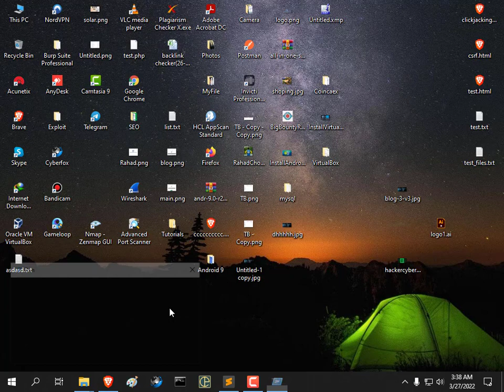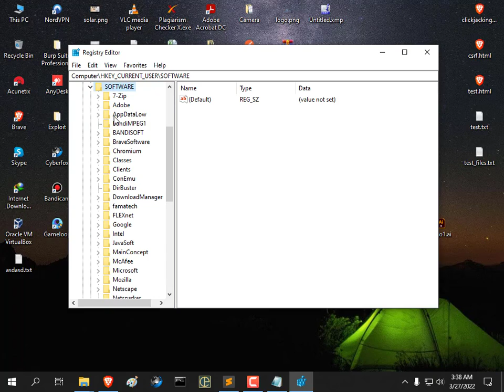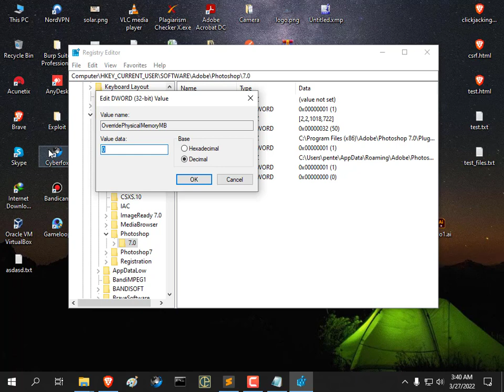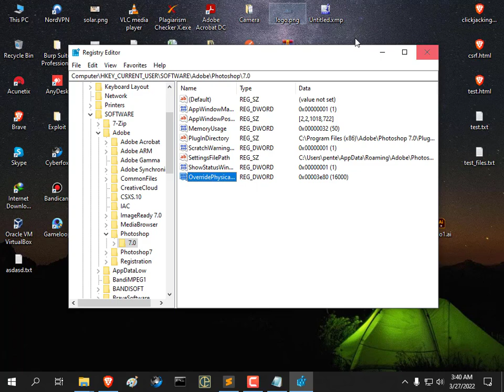How to Fix not enough memory error in Photoshop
How to Fix Photoshop Error - because there is not enough free space

Fix Photoshop Error - because there is not enough Memory (RAM)
Photoshop Error
Photoshop CC Error
Photoshop 7 Error
Could not start adobe photoshop
virtual Memory does not have enough free space
not enough free space
not enough free space on Photoshop
not enough RAM
not enough RAM on Photoshop
how to fix photoshop out of memory error
How to Fix Photoshop Error
RAM error on Photoshop
RAM error in Photoshop
free space error on Photoshop
photoshop warning
how to fix adobe photoshop error
could not comple the save command because there is not enough memory
photoshop showing an error
integer between 96 and 8 error in photoshop
not enough ram error in photoshop
Adobe Photoshop Error
Adobe Photoshop Error Fixed
Fix Photoshop Error